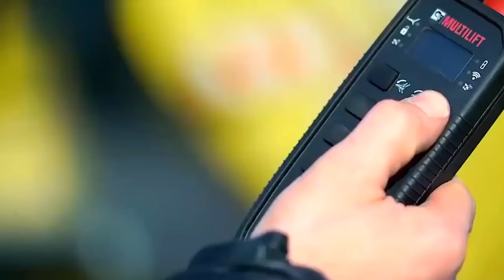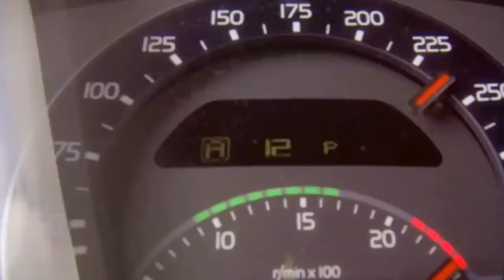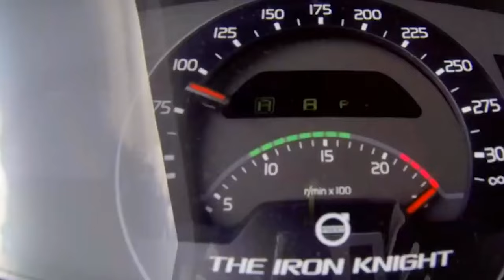Top 10 INSANE Trucks That Will BLOW YOUR MIND!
Embark on an exhilarating journey into the realm of off-road insanity with a showcase of mind-blowing trucks that defy expectation and redefine the limits of adventure. From rugged titans to futuristic marvels, these vehicles are engineered to blow your mind and leave an indelible mark on the world of extreme off-roading. Brace yourself for an adrenaline-fueled expedition as we unveil a collection of INSANE trucks designed to dominate any terrain with unparalleled power, agility, and innovation. Get ready for a wild ride that transcends the ordinary and propels you into the extraordinary world of off-road insanity!